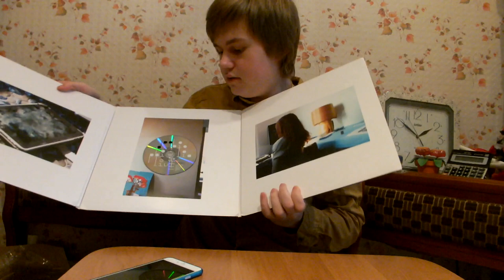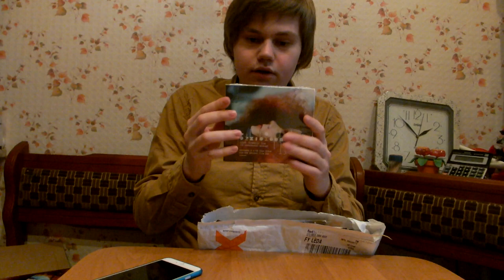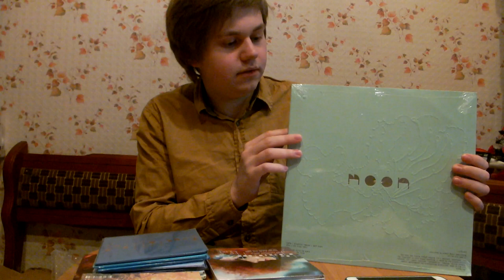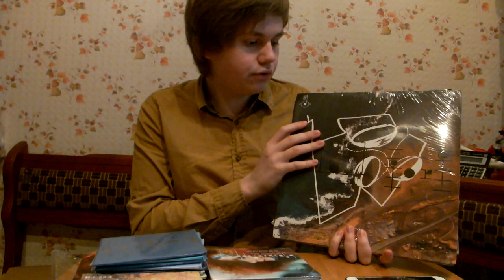Unboxing - Biophilia Live & Remix Series by Björk (+ Vulnicura - New Album!)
My new stuff from the Biophilia Era!